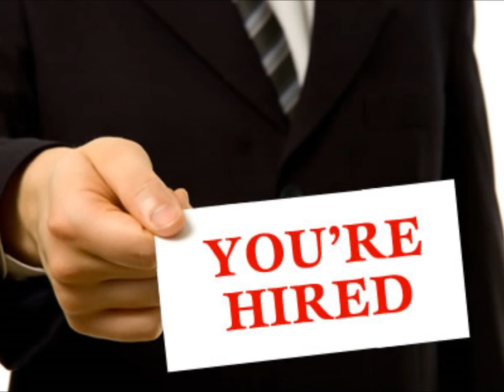Flat Earth HUB- The Beard's Story on how he came to know the earth is flat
This is a quick run down of how i came across The Flat Earth, it all happened fairly quick with the help of my good friend and college (Flat Daddy)